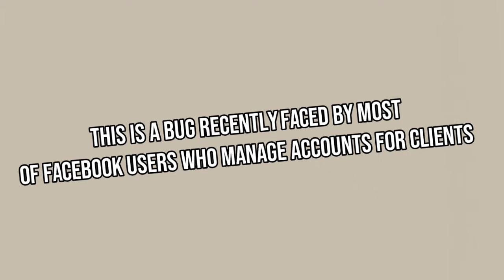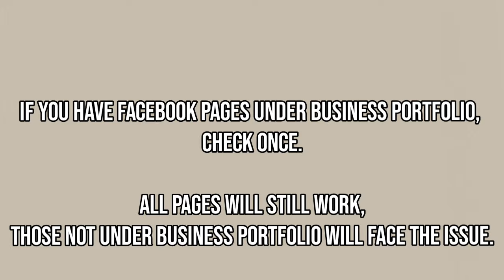Meta Business Suite: "Sorry, this content isn't available right now" (Updated Solution 2025)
This video offers complete solution to fixing " Sorry, This Content Isn’t Available Right Now” in Meta Business Suite.

how to Fix “Sorry, This Content Isn’t Available Right Now” in Meta Business Suite (2025)

how to Resolve Meta Business Suite Error: Content Isn’t Available Right Now (2025)

How to Fix Meta Business Suite Content Not Available Issue – Updated 2025

How to Fix Meta Error: Sorry, This Content Isn’t Available (2025 Solution)

How to Resolve Content Not Available Problem in Meta Business Suite (2025 Guide)

How to Fix Meta Business Suite Glitch: Content Isn’t Available Right Now

how to Fix “Content Not Available” Error in Meta Business Manager (2025)

Meta Business Suite Fix: “Content Isn’t Available Right Now” – 2025 Solution

How to Solve Meta Business Suite Error: Content Not Available (2025 Guide)

Meta Business Suite Problem Fixed! Content Not Available Issue Explained (2025)

2025 Meta Business Suite Error Fix: Sorry, This Content Isn’t Available

How to Remove “Sorry, This Content Isn't Available” on Meta Business Suite 2025

Meta Business Suite Bug Solution: Content Not Available Error (Updated 2025)

Fix Meta Page Content Error: Content Not Available Issue 2025